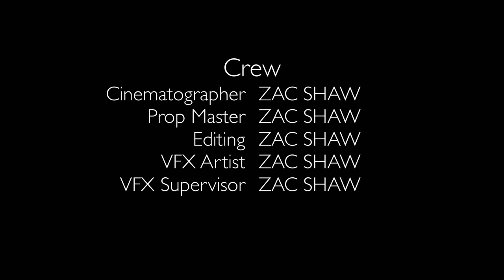Seize the Day (short film)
In a time of isolation, we could all use a little motivation to do the things we love.

Written, Directed and Produced by Zac Shaw.

Song: Awaken
Artists: League of Legends ft. Valerie Broussard & Ray Chen